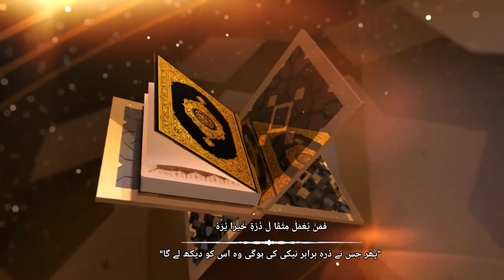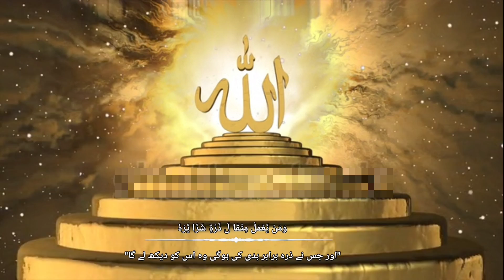Surah Az- Zalzalah, | Beautiful Quran recitation with urdu translation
Assalamu Alaikum dear viewers please subscribe our channel to watch our daily Quran videos بِسْمِ اللّٰهِ الرَّحْمٰنِ الرَّحِيْمِ we are the team of An "Nazi'at" channel.our target is that,  translation of Quran most popular surah,verse and dua with high resolution images so, support our team and remember us with your dua.
 If you help me than I will try to help you Insha Allah..
Allah Subhan watala said.

يُرِيْدُوْنَ اَنْ يُّطْفِـئُــوْا نُوْرَ اللّٰهِ بِاَ فْوَاهِهِمْ وَيَأْبَى اللّٰهُ اِلَّاۤ اَنْ يُّتِمَّ نُوْرَهٗ وَلَوْ كَرِهَ الْـكٰفِرُوْنَ
"یہ لوگ چاہتے ہیں کہ اللہ کی روشنی کو اپنی پھونکوں سے بجھا دیں مگر اللہ اپنی روشنی کو مکمل کیے بغیر ماننے والا نہیں ہے خواہ کافروں کو یہ کتنا ہی ناگوار ہو"
(QS. At-Tawbah 9: Verse 32)